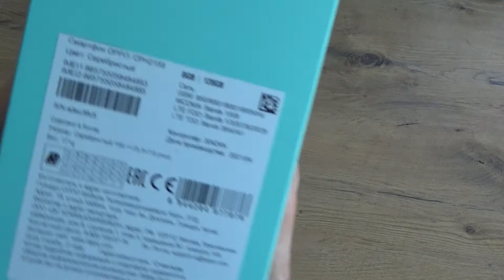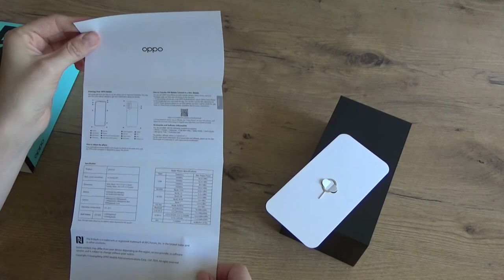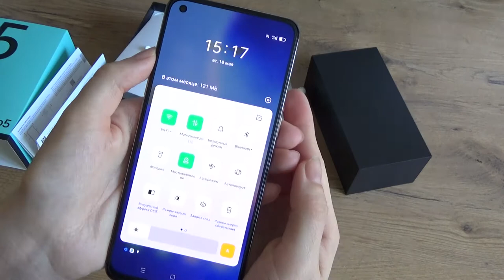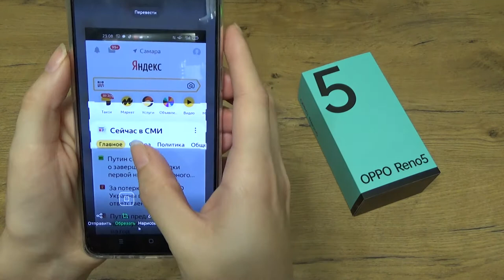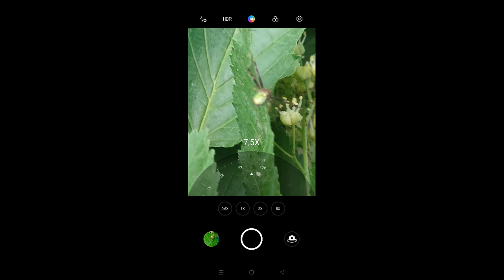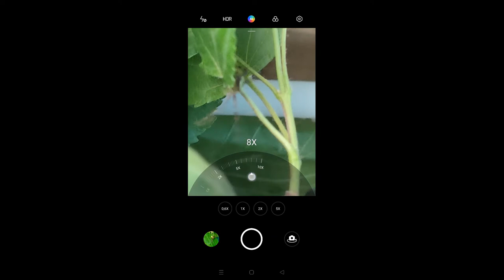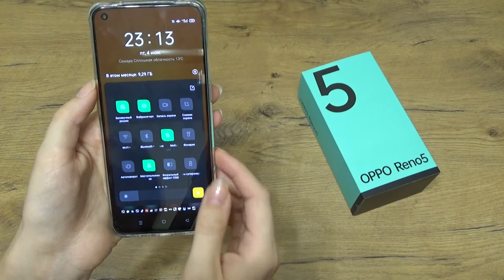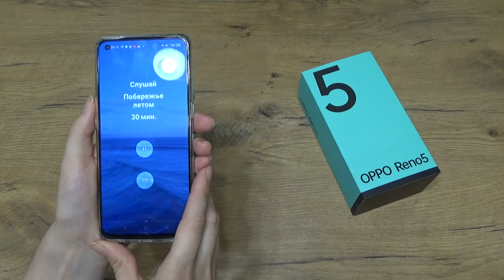Art Manij Обзор Смартфон OPPO Reno 5 + камера 📸